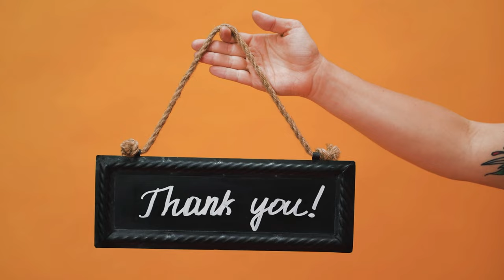Pink-Backed Brown & Great White Pelican | 4K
Pelicans are large birds that can fly rather high and far. Moreover, they enjoy being near water in warm regions. Thus, pelicans are found on every continent except Antarctica, and they are less common in some regions of the world, like the inner part of South America. They are rarely found in deep ocean waters. Some vagrant pelicans have been found in more far-flung places, though.  Pelicans can have a massive wingspan. Some of them have wingspans that measure over 10 feet or more! For example, the Dalmatian pelican has a wingspan that measures between 9 and 10.5 feet in length, making it the largest member of the pelican family. Their large wings allow these birds to soar despite their heavy bodies. Finding food in and around the water can be difficult. Pelicans are not raptors that can swoop down on unsuspecting mammals and fly away. They have to be in the water and ready to gobble up food at a moment’s notice.

When they hunt together, pelicans will herd fish toward a shallow area of water, form a line, and then start gobbling as many as they can. With the right density of fish in an area and the right number of pelicans, between 2 and 10, these birds can reap a good amount of food.